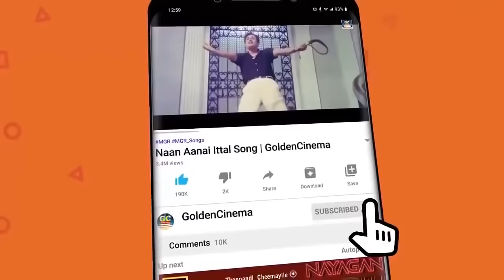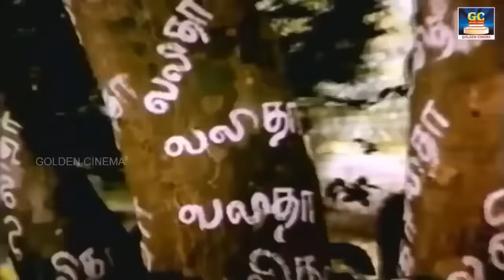இளையராஜாவின் இரவின் தாலாட்டு பாடல்கள் | Ilayaraja Melody Songs | Ilayaraja Love Hits.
Tamil_Gramiya_Hits​​_4K​​